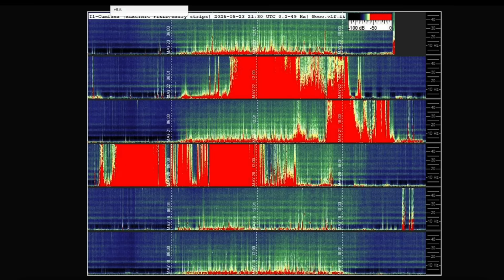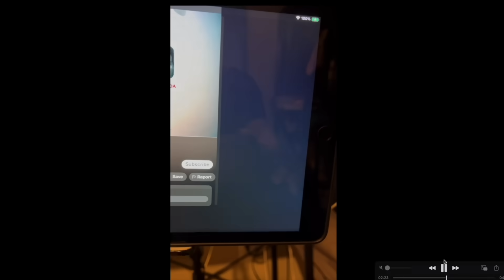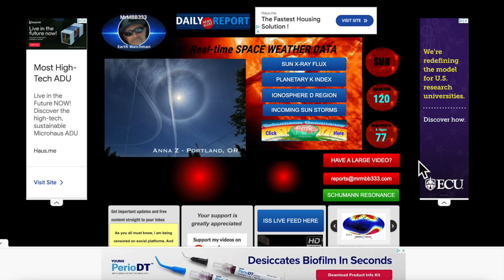It's MASSIVE and it is aimed DIRECTLY at the Earth!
A massive coronal hole has been facing the sending raw star power directly at the earth for days! Many people are sensitive to the energy and we could see a geomagnetic storm very soon!

MRMBB333
2487 S. Gilbert Rd,